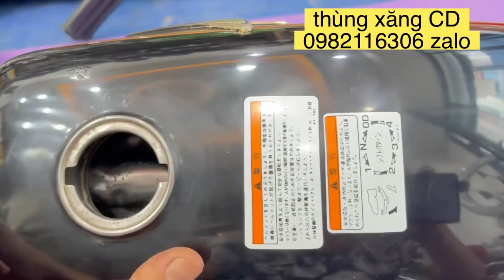thùng xăng rin CD cực đẹp . shop phụ tùng rin xe cub cd 67 cl